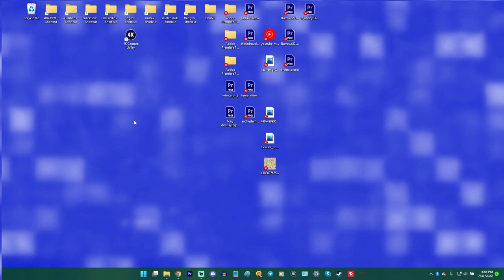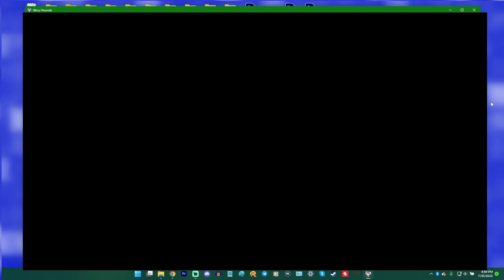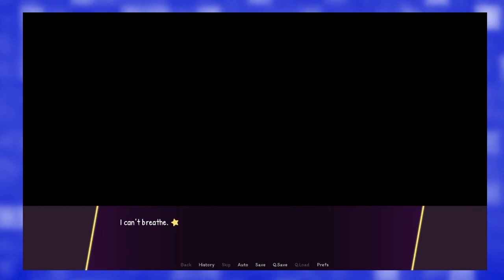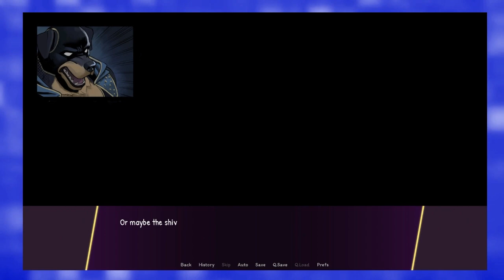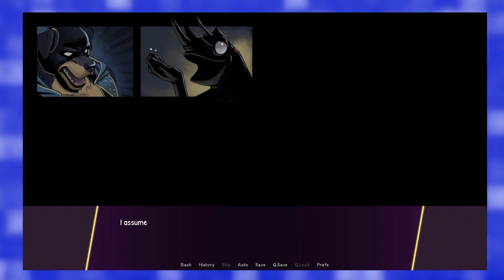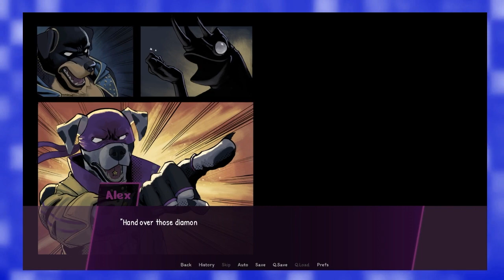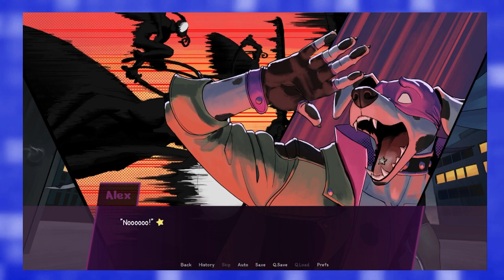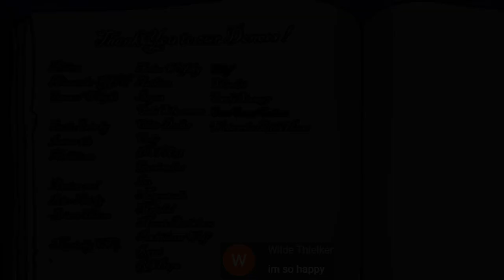A Spot of Trouble | Glory Hounds ~ Episode 1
In today's episode of Glory Hounds, Alex finds himself as a new superhero in training, on a mission atop a skyscraper, facing down what would appear to be certain doom. How did Alex get into this position? How exactly does one become a new superhero in a futuristic Schippersburg? This is his story.

Fruit Bats by Bri!